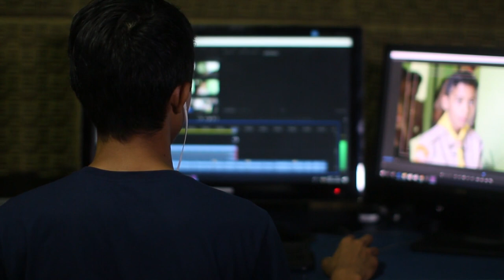5 Shocking Benefits Of Waking Up At 5:30 AM - Morning Routine To Increase Productivity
Learn 5 Shocking Benefits Of Waking Up At 5:30 AM as part of your Morning Routine! Many wonder how to wake up early and importantly, how to wake up early and feel excited. Doing so can provide you with great motivation to increase productivity and many benefits we'll cover in this video!

This video from Practical Inspiration will describe how to wake up early and not feel tired, and how to wake up at 5am, 4:30 am, 6am, or any time around there. If you want to learn how to wake up early and feel excited, this video is for you!

So learn how to wake up early and not feel tired. By understanding how to wake up early in the morning you'll see many benefits in your morning routine, motivation and energy levels! This video also applies if you wonder how to wake up at 4am or how to wake up at 5am or how to wake up at 6am, it's very much the same! So learn how to wake up at 530am

Transcript:

00:26 - Greater Focus
01:16 - More Time
02:01 - Consistency
02:49 - Improve Productivity
03:37 - Do More Work

Artist: Sacred
Title: Phase One